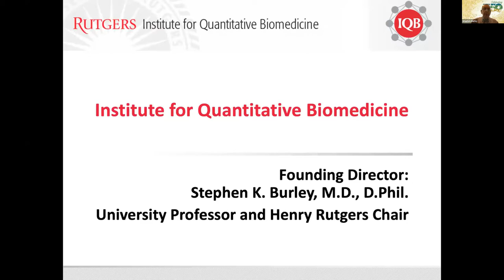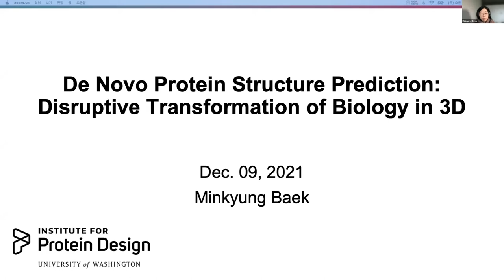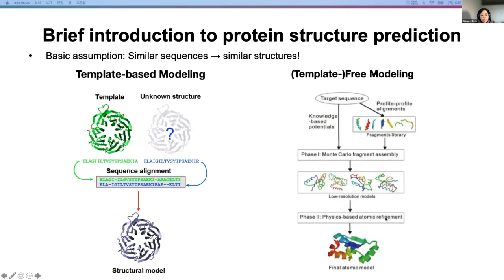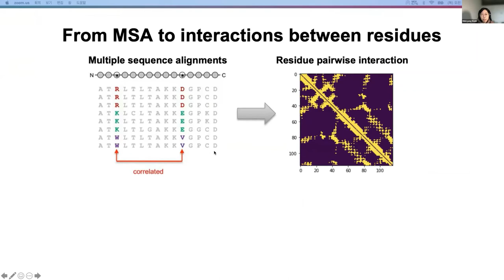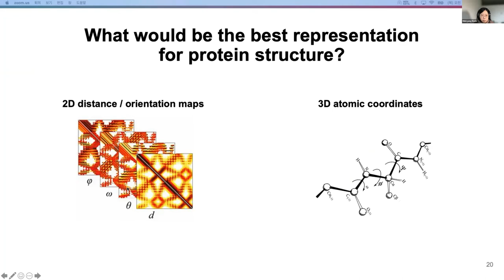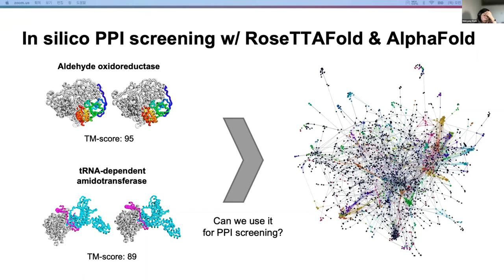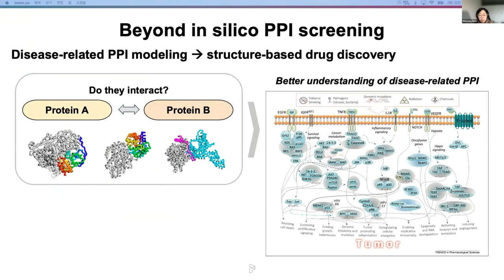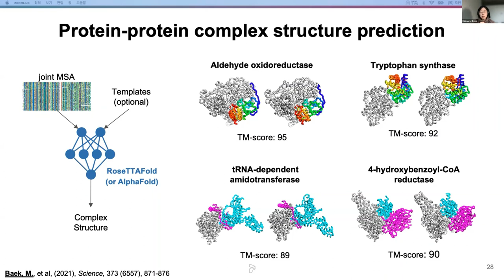IQB Crash Course Dec 2021 - "Enabling Protein Structure Prediction w/AI" Intro and Dr Minkyung Baek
Rutgers IQB Crash Course Dec 2021 - Welcome messages from Drs Stephen K Burley, Barr van Oehsen, and Michael Zwick.  Followed by a presentation by Dr Minkyung Baek, "De Novo Protein Structure Prediction: Disruptive Transformation of Biology in 3D"